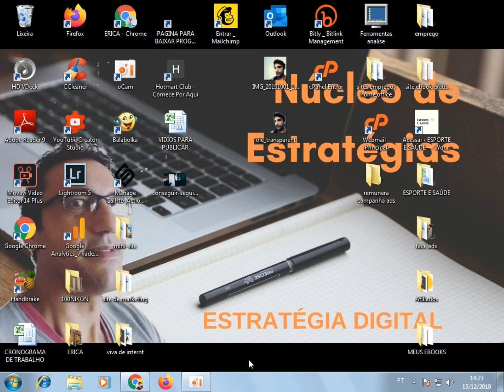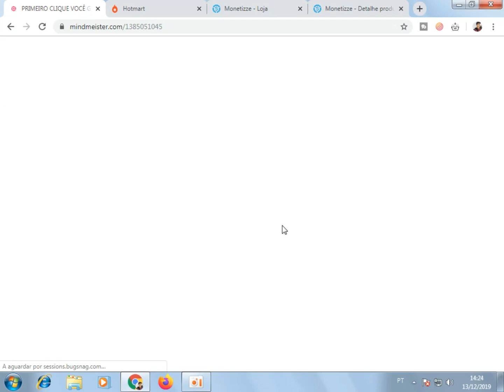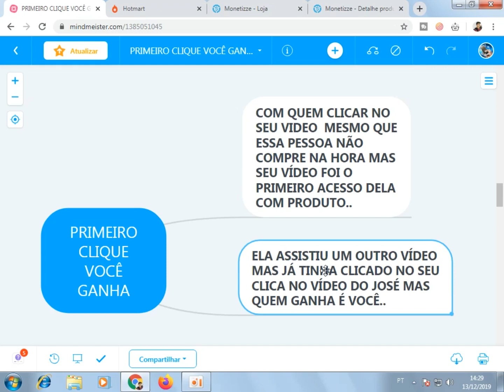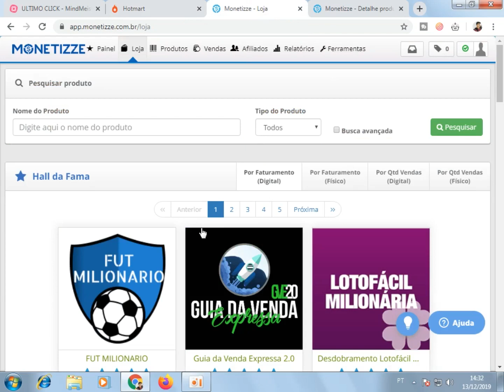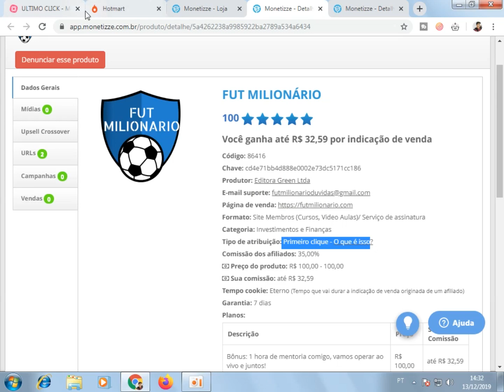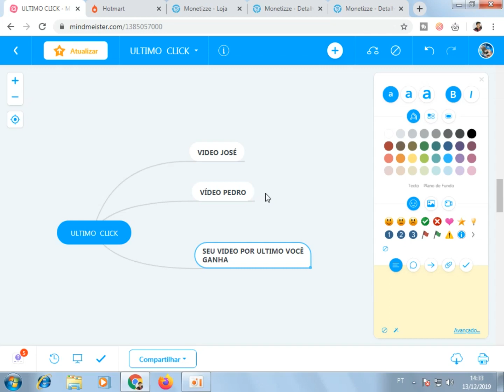LINK DE AFILIADO VOCÊ TA PERDENDO SUA COMISSÃO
Produção de vídeo youtube, instagram e facebook ADS  e você pode star fazendo tudo isso de graça sem nenhum retorno.
Já imaginou você perde horas em produção de conteúdo e na hora que audiência clica em seu link de afiliado você não ganha sua comissão, saiba o que pode estar acontecendo e que você nem imaginaria. Acompanhe esse vídeo até o final e saiba um pouco mais sobre link de afiliados e seus riscos que podem lhe fazer trabalhar de graça e outros ganharem em seu lugar.

Oportunidade única veja esse video se você deseja ter uma trabalho em casa e mais qualidade de vida para você e sua família
baixe e-book gratuito:  Saiba como atrair as pessoas para seu negocio